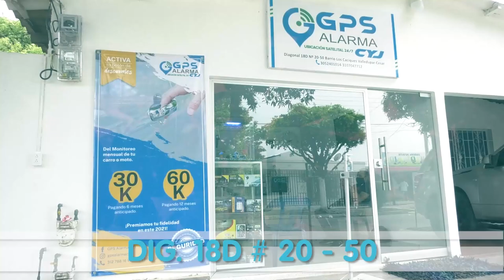EN OCAÑA, LA POLICÍA RECUPERÓ UN AUTOMOTOR EL CUAL FUE HURTADO HORAS ANTES EN AGUACHICA